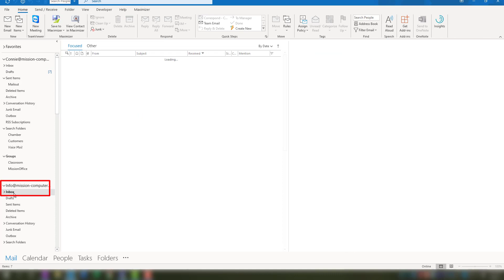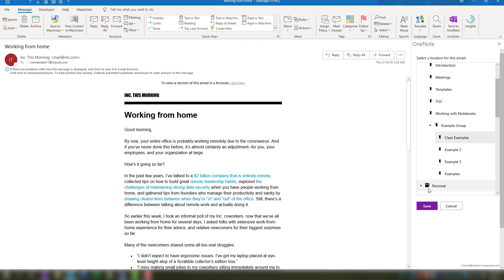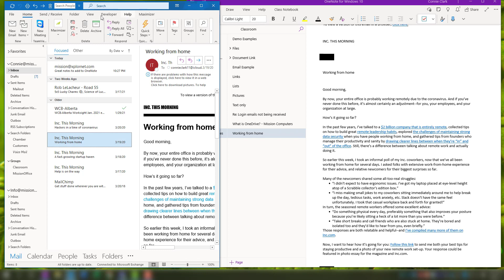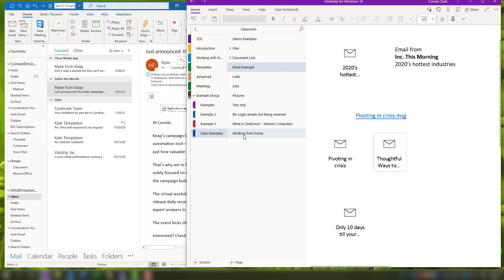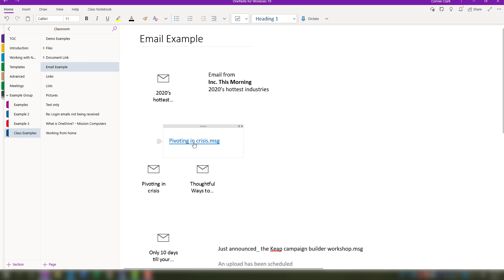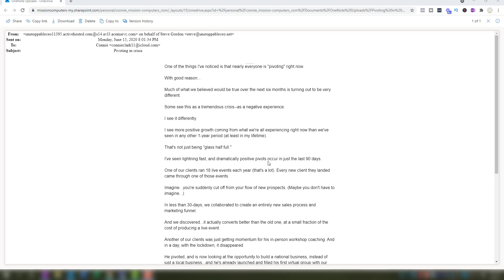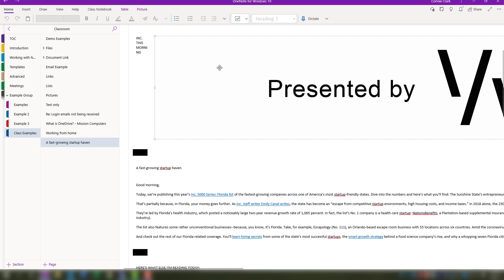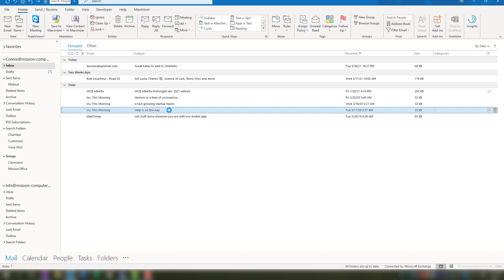How to move emails from Outlook into OneNote || Connie Clark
How to move emails from Outlook into OneNote || Mission Computers

Take a look inside my new book, Work Smarter with OneNote... discover why this OneNote book is just what you need...

✅ Have questions?

                         Your Computer Friend, Connie